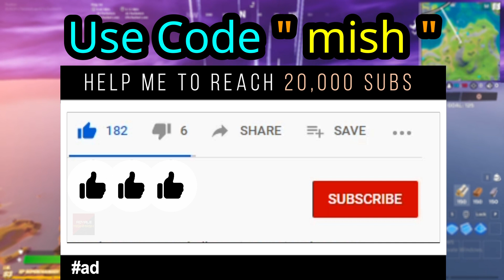Collect Stone from Rapid’s Rest - Fortnite Rapid’s Rest LOCATION - Collect 300 Stone Rapid’s Rest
How to complete Collect Stone from Rapid’s Rest Fortnite Rapid’s Rest LOCATION Season 3 Challenge guide is shown in this video. You need to  Collect 300 Stone in Rapid’s Rest location near lazy links to complete this week 7 fortnite season 3 chapter 2 challenge.